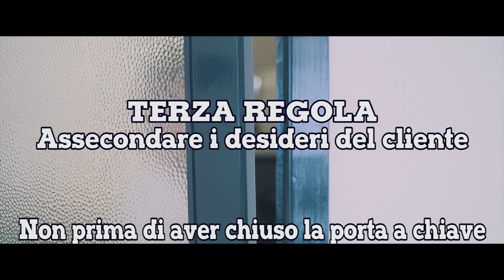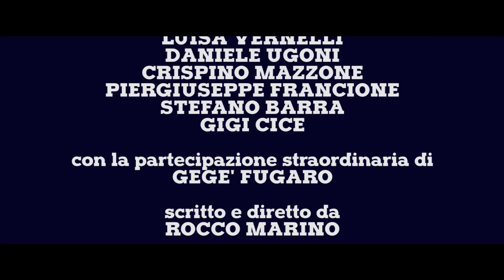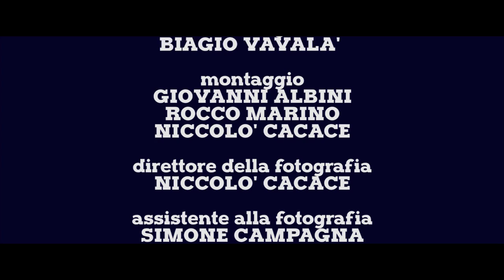FUOCO ASSASSINO - Mi faccio le assicurazioni - Episodio 2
Cliente n.2: Una donna consapevole di essere una pericolosa piromane vuole assicurare dei suoi dipinti.

DETTAGLI

Branded web serie realizzata per Assifin, agenzia della compagnia assicurativa Unipolsai. Prodotto innovativo dove il messaggio pubblicitario si fonde con un linguaggio cinematografico, esaltato da una sceneggiatura brillante con una forte ironia di fondo. I personaggi, perfettamente caratterizzati dagli attori, incarnano il cliente con la massima esigenza possibile portata all’ estremo. Nonostante questo il protagonista riesce a soddisfare tutti con dei contratti realmente presenti nel pacchetto dell’ agenzia, invogliando lo spettatore divertito a diventarne cliente.  Nel 2017 la web serie ha partecipato al Rome Web Awards ed è stata premiata come MIGLIOR WEB SERIE e MIGLIOR SCENEGGIATURA nella categoria Cult/Original.

Scritta da Rocco Marino in collaborazione con Biagio Vavalà

Diretta da Rocco Marino

Fotografia Niccolò Cacace

Con Alessandro Antonazzo, Greta Bassi, Claudio Savina, Vincenzo Delledonne, Luisa Vernelli, Daniele Ugoni, Crispino Mazzone, Piergiuseppe Francione, Luigi Cice, Stefano Barra, Serena Rumi e la partecipazione straordinaria di Gegè Fugaro